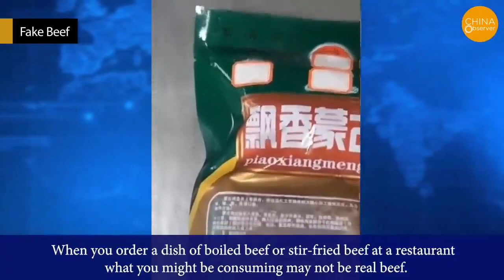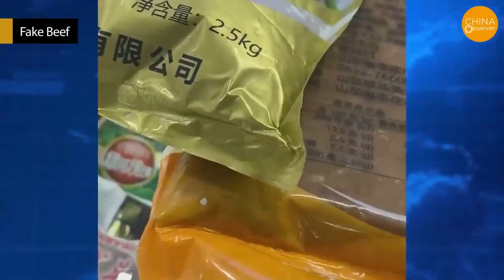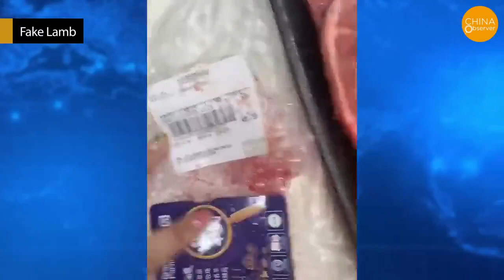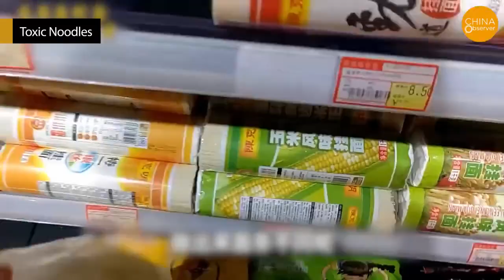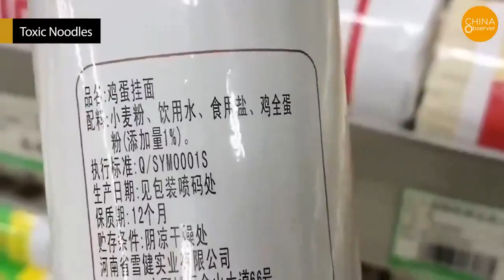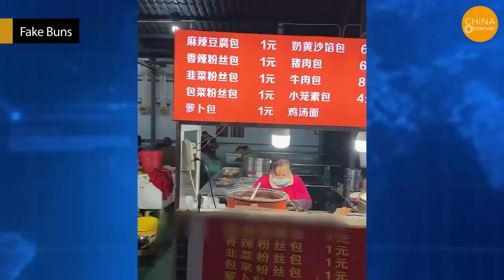Des aliments contrefaits effrayants en Chine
Des aliments contrefaits effrayants en Chine : de fausses côtelettes de bœuf et d'agneau fabriquées à partir de plastique et d'aluminium

Cela devrait être considéré comme un crime contre l’humanité ! Quel type de gouvernement permet que cela se produise ouvertement, sans conséquences, tout en empoisonnant ses propres citoyens ?

Le riz en plastique, les nouilles au formaldéhyde, la viande artificielle, le tofu en aluminium et les faux œufs. Ce qui me vient à l’esprit, c’est que les fast-foods et les buffets mangent désormais essentiellement dans un bac de recyclage ! BRUT

Boycottez tous les aliments venant de Chine !